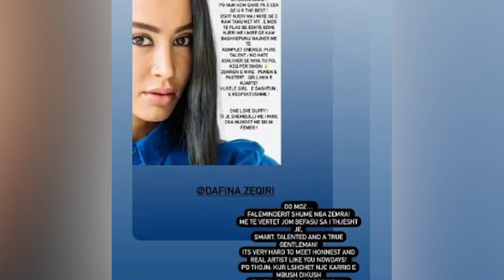Mozzik ben deklaraten e forte per Dafina Zeqirin